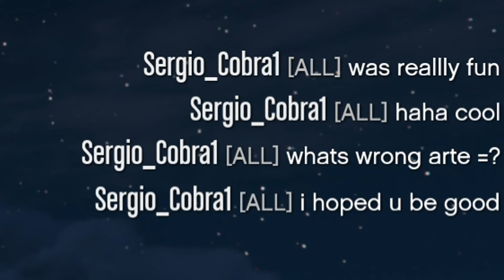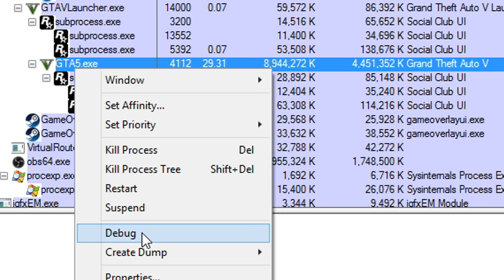Depressor is already Destroying Cargo [GTA:O]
[PC Only] Oppressor MKII is not officially released yet, but it's already on the hunt. People with mod menus can spawn it freely. In this video we see Deluxo and Oppressor Mk2 team up against a grinder